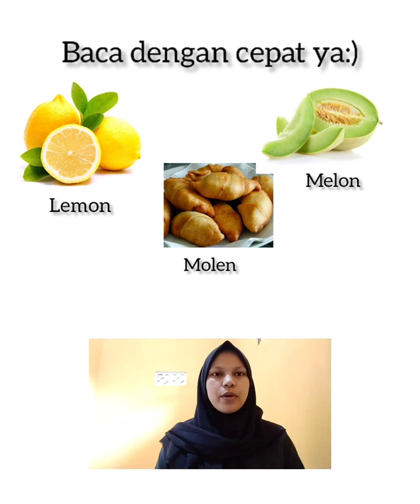LATIHANMULUT: MELON MOLEN LEMON & KEK, KEK KAKI KAKAKKU KENA PAKU KOK KAKU KEK?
Nama: Sinta Fatimah
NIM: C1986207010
Prodi: PGPAUD
Semester: 6
Mata Kuliah: Pendidikan Seni Musik untuk AUD
Dosen Pengampu: Asep Wasta, M.Pd